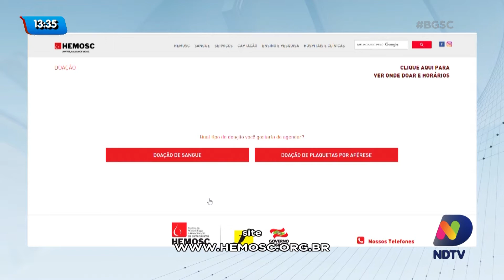Estado conta com agendamento para aumentar bancos de sangue em Santa Catarina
Em Santa Catarina os estoques de sangue estão baixos, por conta da Covid-19 e por outros fatores as pessoas estão com receio de sair de casa e fazer a doação.

Agora o Hemosc conta com um sistema on-line que permite o agendamento para doação de sangue.

Confira no Balanço Geral como funciona este agendamento.